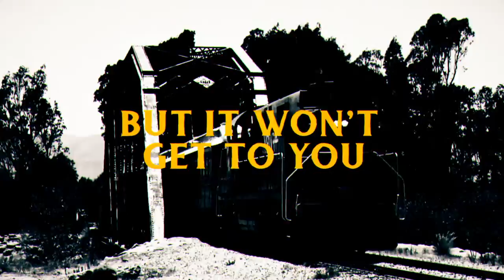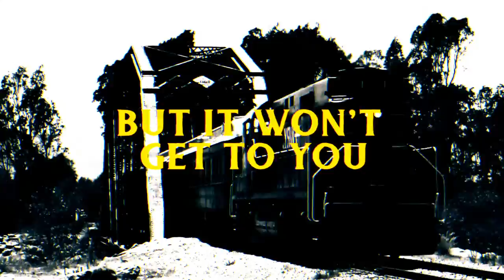Boneyard - Born Again (Official Lyric Video)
Track taken from Boneyard's debut album "Oathbreaker" out via Wormholedeath worldwide.

Credits:
Performed by Boneyard from Edmonton, Alberta, Canada
Recorded by Cam MacLeod at Wolfs Den Studio Edmonton, Alberta, Canada
Mastered by Maor Appelbaum Maor Appelbaum Mastering, California, USA

Launched in 2015, Boneyard is a female-fronted hard rock/ heavy metal band from Edmonton and it's the lifeblood and passion of vocalist, guitarist and songwriter Pamtera.

Band line-up:
Pamtera- lead vocals, rhythm and lead guitar
Dennis Cooke- bass and rhythm guitar
Jeff Cunningham- drums and percussion
Gary Ursulak- lead guitar